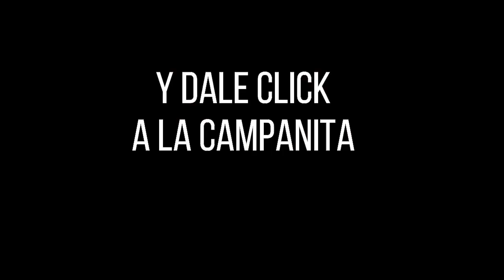CULONA DÍA Resultado del DOMINGO 19 DE JUNIO de 2022 ✅🥇🔥💰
Hola buenas tardes, te presentamos los resultados de las loterías y chances en Colombia, vamos con el Resultados del Chance Culona día del DOMINGO 19 DE JUNIO de 2022.